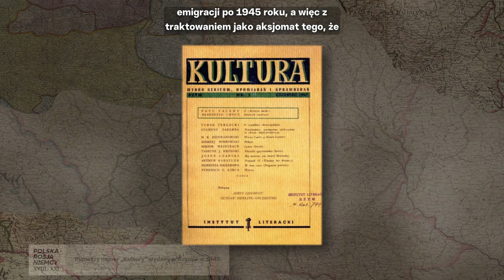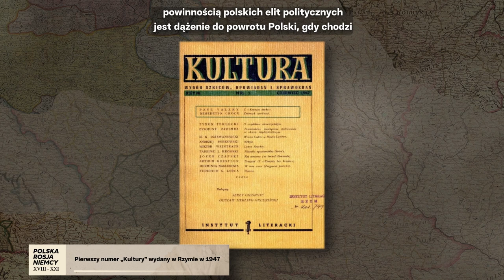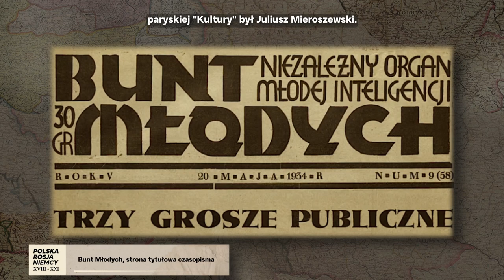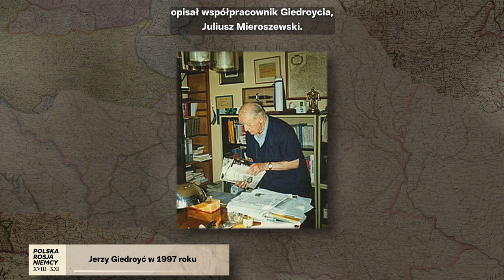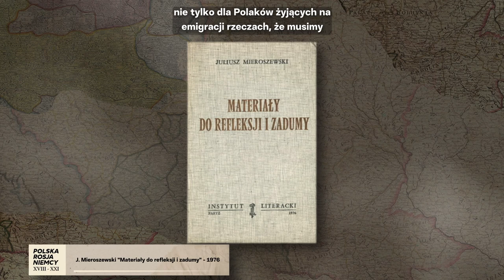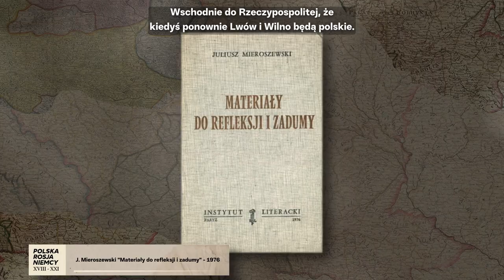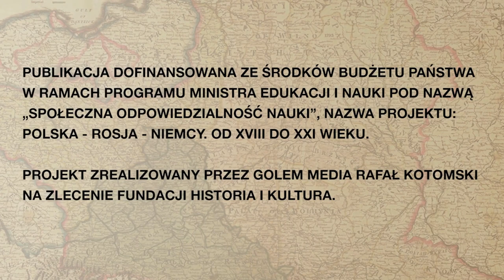Odcinek 15: Doktryna Giedroycia - Mieroszewskiego.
Dogmatyzm w myśli politycznej paryskiej „Kultury”. Ukraina, Litwa i Białoruś - sławna triada doktryny ULB, polskie Ost i Westpolitik, rosyjski kompleks i obszar ULB.

Publikacja dofinansowana ze środków budżetu państwa w ramach programu Ministra Edukacji i Nauki pod nazwą „Społeczna odpowiedzialność nauki”, nazwa projektu: Polska - Rosja - Niemcy. Od XVIII do XXI wieku. Projekt zrealizowany przez Golem Media Rafał Kotomski na zlecenie Fundacji Historia i Kultura.